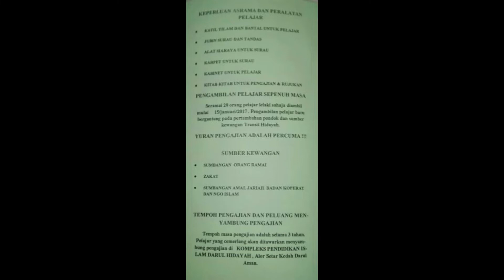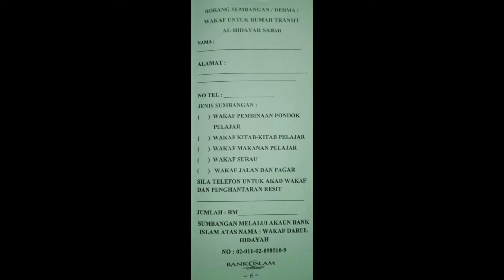Transit Hidayah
Lokasi. Kg.Nawoi, Kiaulu. Tamparuli. Disini kita boleh beriadah sambil beramal sebab disini ada pusat tahfiz yang mengajar anak2 tempatan sabah yang datangnya dari seluruh sabah.
Pusat ini Dinamakan Transit  Hidayah di urus selia oleh Ustaz Johari. Maklumat lanjut keperluan bantuan ada dipenghujung video ini.